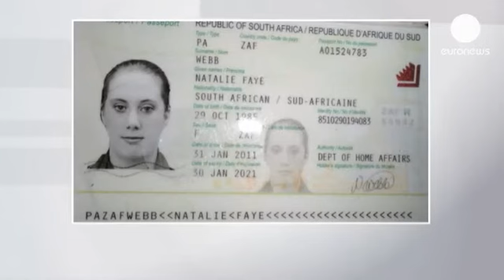ادامه تحقیقات پلیس همزمان با خاکسپاری قربانیان کشتار در نایروبی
مراسم خاکسپاری قربانیان چهار روز کشتار در نایروبی،...

مراسم خاکسپاری قربانیان چهار روز کشتار در نایروبی، پایتخت کنیا، برگزار شد. طی حمله شورشان الشباب به مرکز خرید وست گیت دستکم ۷۲ تن جان خود را از دست دادند. مقامات می گویند با ادامه پاکسازی محل، همچنان احتمال دارد که اجساد بیشتری یافته شود.

همزمان، کارشناسان از چند کشور از جمله آمریکا و بریتانیا در کنار پلیس بین المللی (اینترپل)، مقامات محلی را در پیشبرد تحقیقات یاری می کنند. آنها سعی دارند اطلاعات بیشتری در مورد هویت عاملان این حمله بدست آورند.

اینترپل، روز پنجشنبه احتمال داد شخصی به نام سامانتا لیثویت از جمله مهاجمان باشد. این تبعه بریتانیایی که به «بیوه سفید» مشهور است، پیش تر نیز به اتهام حمل مواد منفجره و تدارک حملات تروریستی تحت پیگرد قانونی بوده است.

دولت کنیا اعلام کرده است که ۵ تن از مهاجمان کشته و ۱۱ تن دیگر نیز به اتهام حمله و گروگانگیری دستگیر شده اند.